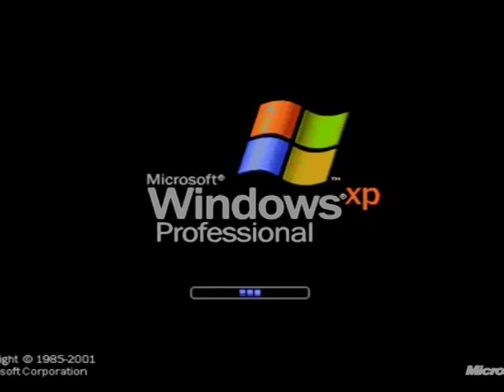Windows XP effects round 1 with Megan woodmansee